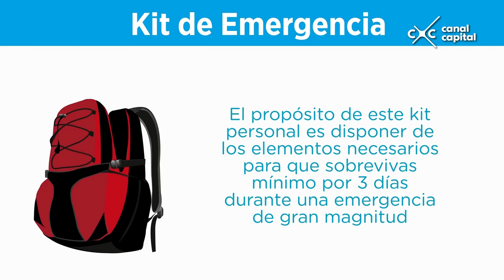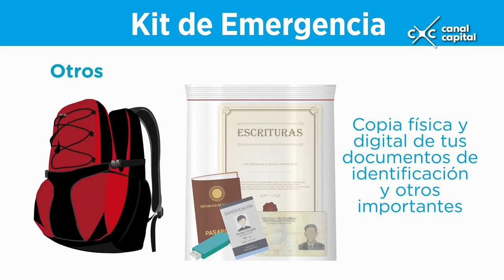Richard Vargas, director del IDIGER, en DespiertaBogotá